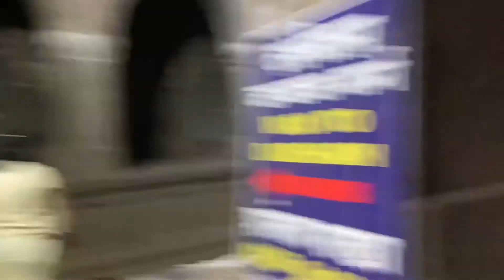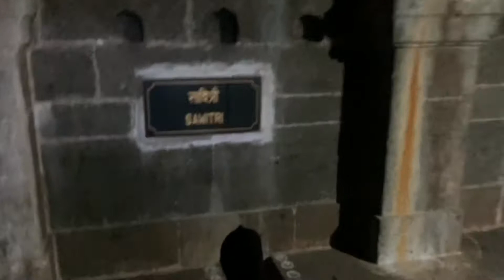🙏🏻OLD MAHABLESHWAR 🙏🏻🎊VENNA LAKE🏇🏇HORSE RIDING 🎉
👍Do visit the old Mahableshwar whenever you come to Mahableshwar as it is the religious destination in Mahableshwar a very peaceful place to be must take the experience and the Venna Lake experience is like the most happy playful and energetic👍￼